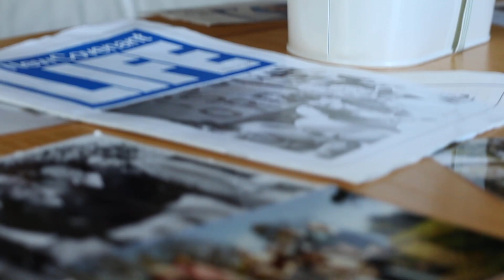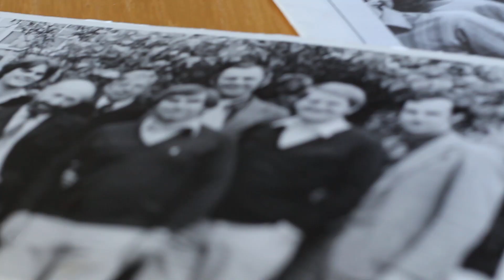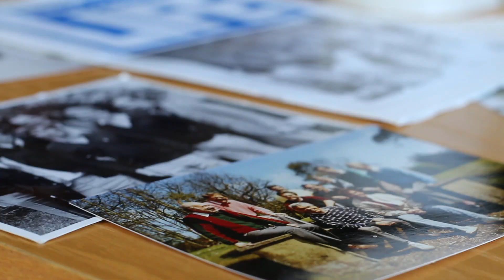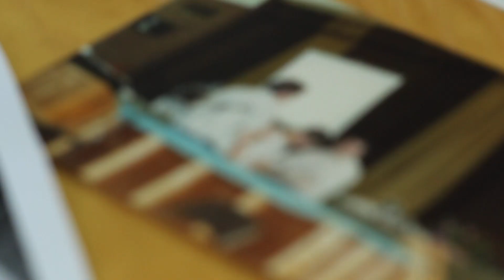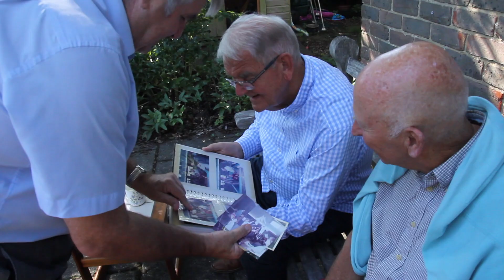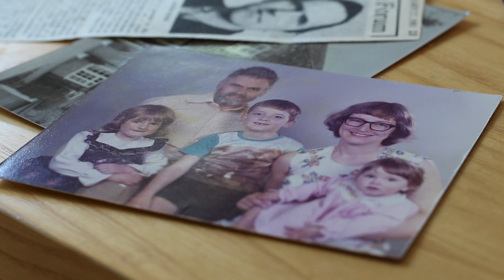The King's Church: Our Story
The Kings Church Mid Sussex began meeting together as a church in 1977, and to celebrate our 40th birthday we talked with some of the people who were there at the start to find out about those early days. They shared some of how, through the birth of our church, and later through New Frontiers, ripples began which have reached out across the world.